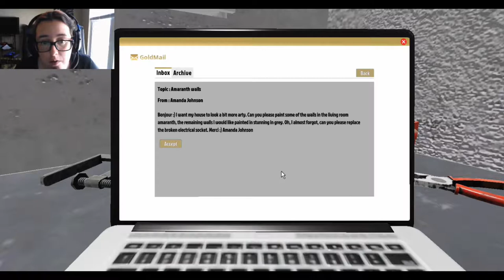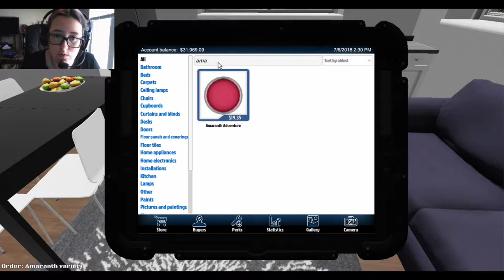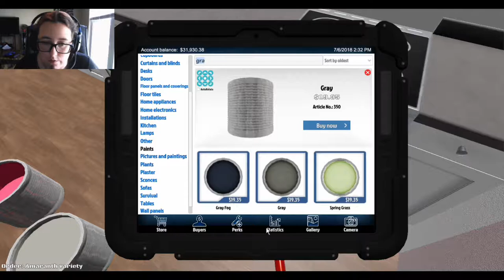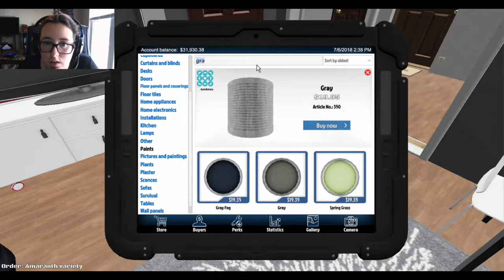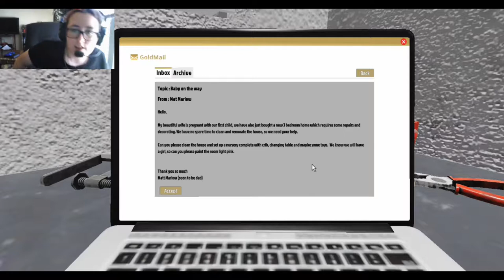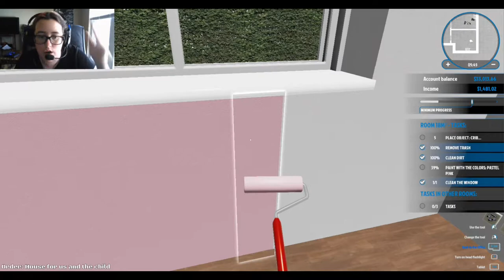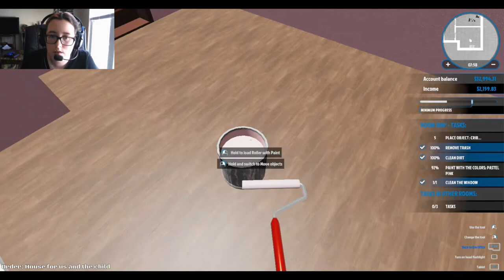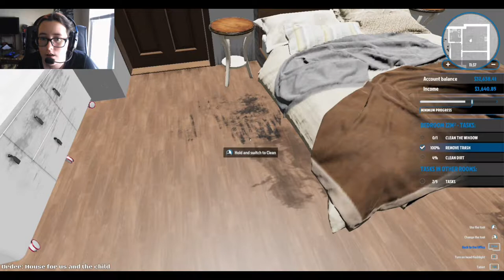A Lovely Nursery | House Flipper #2